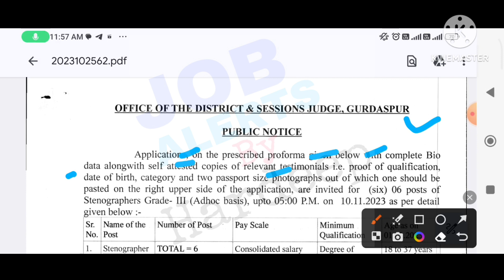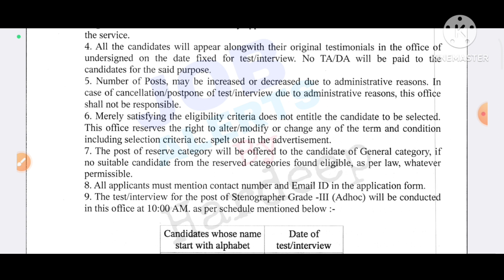ਪੰਜਾਬ ਕੋਰਟ ਭਰਤੀ 2023!Punjab Latest Recruitment 2023!